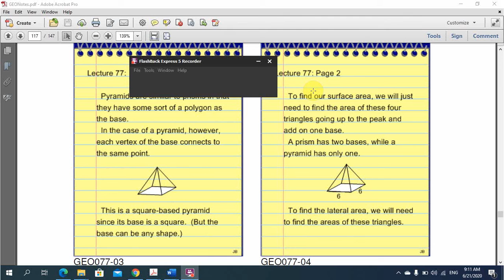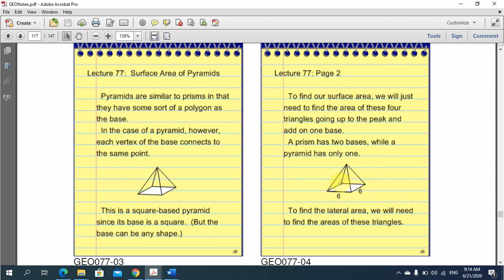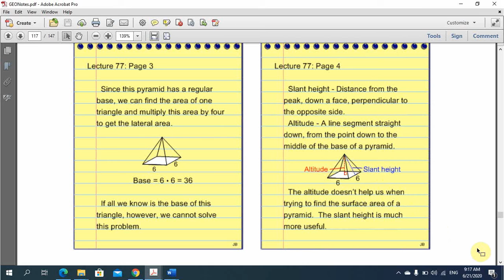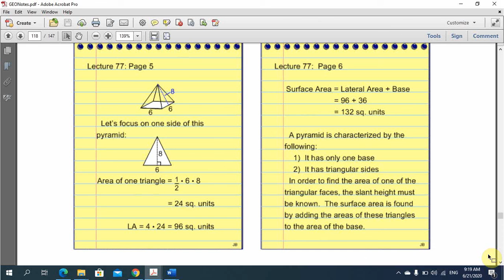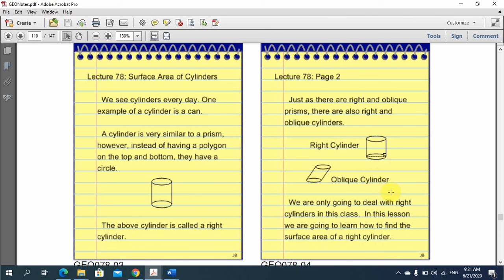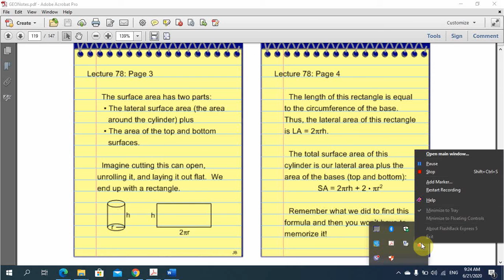part 1 21-6-2020